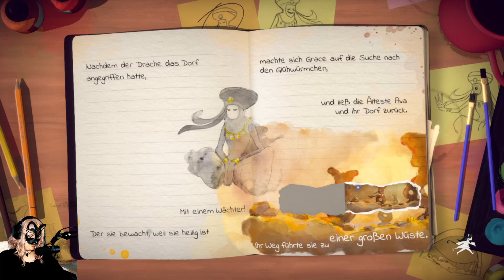Lost Words Beyond the Page 🖋 PART 11 🖋 HEILLIGE WÜSTE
Wir benutzen unsere Gefühle und schreiben weiter an unserer Geschichte. Eine Heilige Wüste kommt uns da gerade recht.

🖤MUSI:
Die Ingame MUSI 💜🧡